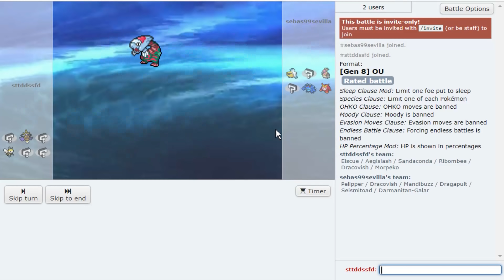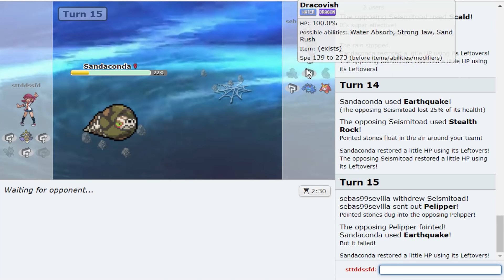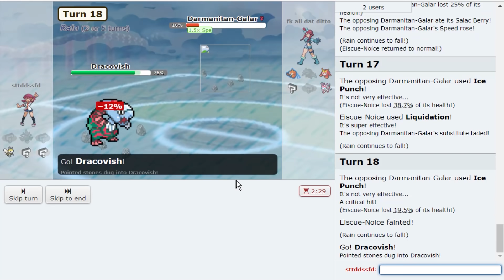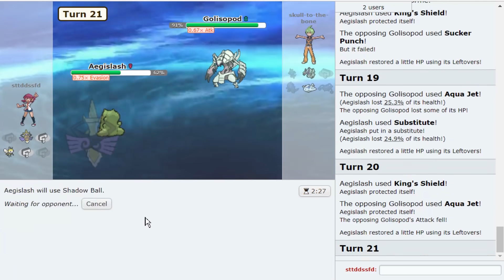Enter EISCUE! Pokemon Sword and Shield! Eiscue NOICE Pokemon Showdown Live!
Enter Eiscue! My next Pokemon Sword and Shield Pokemon Showdown Live featuring Eiscue! Can't wait to bring you more Pokemon Showdown lives for the new Sword and Shield Pokemon!

asfgerthrrth Enjoy!